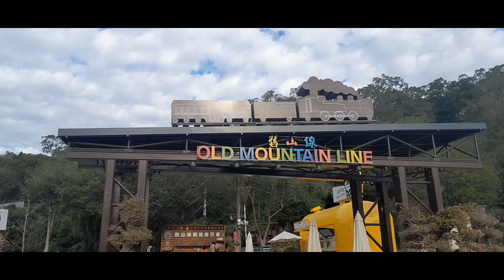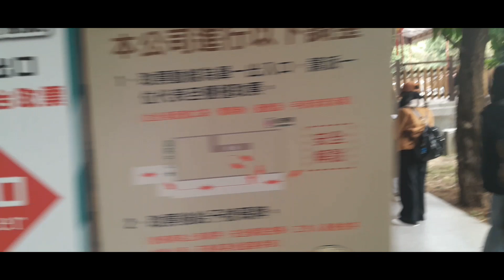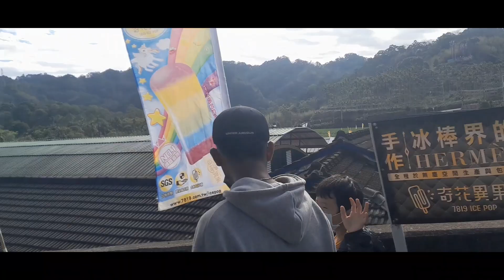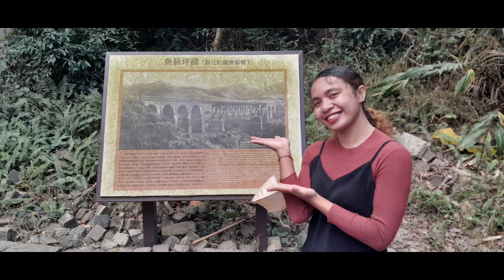Visit Old Mountain Line 😇😊(14/01/2023)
Mengunjungi tempat wisata Old Mountain lain, Taiwan